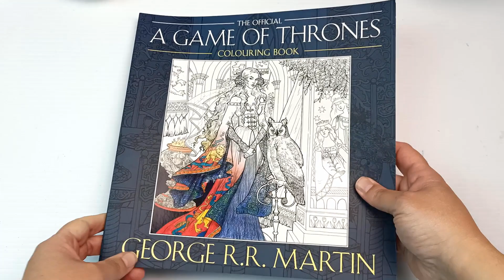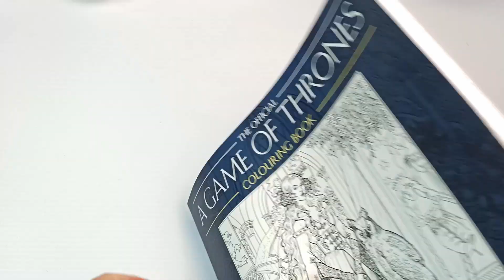Studio Catch Up Chat and More Vintage Art Supplies! Vlog and Haul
Heads up: If you're here for the haul and not the chatter, click to 11:08 😆

I took a break last week so I had no time to make art for today's video, wah! Instead I thought it would be nice to have a catch up chat and keep you all updated with what is happening in my life and on my channel. Plus I found some more vintage art supplies, so there is a mini haul in the second half of the video.

Rebecca Tregear
Vermont South
Victoria 3133
Australia

Becky x